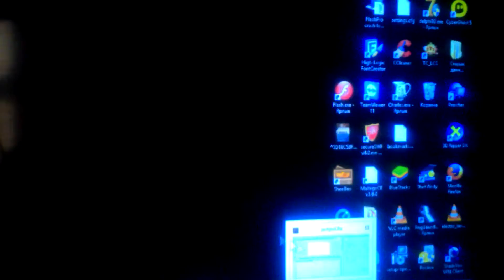Jackpot panel HOT period animation propose